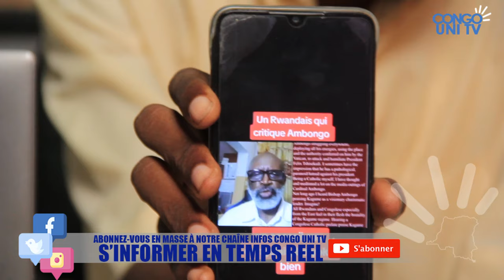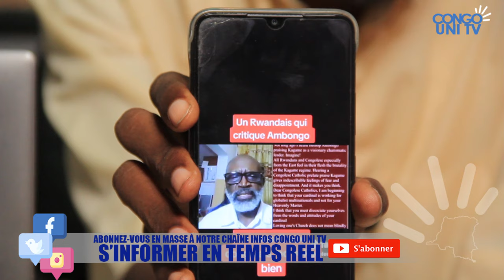FLASH FELIX TSHISEKEDI MET LE GRAND KASAI DANS LA POCHE, FIN TRAGIQUE DE KATUMBI